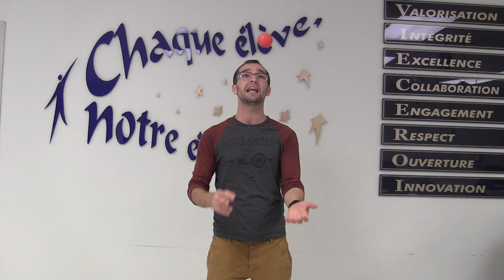CSPGNO - Vlogue - Jonglerie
C'est le tout premier Vlogue de Ryan Demers, animateur culturel au CSPGNO. Il vous présente les techniques de base de la jonglerie à trois balles. Amusez-vous et envoyez-nous votre progrès!!

Étoile de la semaine : Ariane Saumure de l'école secondaire Macdonald-Cartier

Chanson de la semaine: M. Le Temps de Tricia Foster